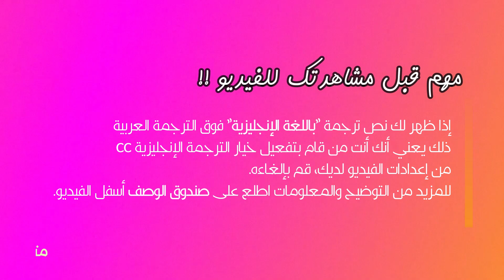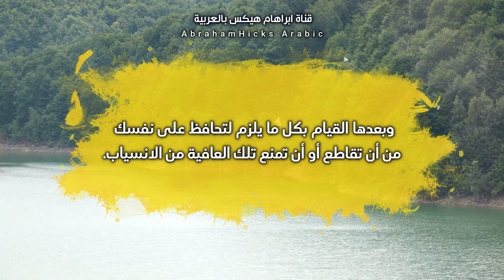ابراهام هيكس - هذا هو مفتاح الشفاء الذي لن يخبرك عنه الأطباء 🫣🍋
تتحدث ترجمة اليوم عن أن العافية والرفاهية هي أساسك وأساس هذا الكون وهي ما يسود في نهاية المطاف، لكن عندما تقاطع أو تمنع أو تقف في طريق تلك العافية أو تحاول بذل جهد بطرق غير مناسبة فإنك من يمنعها عنك. ممانعتك لها تتم بطرق عديدة؛ أحدها تشكيكك بإمكانية الشفاء أو إصرارك على طريق دون آخر أو استمراريتك بملاحظة الأمور كما هي وعدم تغيير منظورك..

تخبر هيكس أن مفتاح العافية يكمن في حملك ذاك الافتراض؛ أن العافية هي الأساس الطبيعي للجسد، وأن تسمح لخلايا جسدك أن تقوم بدورها دون ممانعة منك أو إجبار، عبر شعورك بأفضل شعور تستطيعه تجاه جسدك ونفسك وكل شيء آخر حولك، وأن تقوم بما تشعر أنك ملهم تجاهه فيما يخص ذلك.

أخيراً؛ المؤشر الذي سيساعدك على معرفة ما إذا كنت تسمح بهذا التيار من العافية أن يغمرك هو عبر ملاحظتك لمشاعرك، إذا كنت تشعر بشعور سلبي فاعلم أنك تقف في طريقك، حاول أن تسترخي وأن تركز على ما يصب في صالحك، شيئاً فشيئاً ستعتاد انسياب تيار العافية من خلالك.

‎كل الحب 🌱

‎📝 المصطلحات الإنجليزية في المقطع:

Heal: يعالج
Scar: ندب
Cells: خلايا
Instruct: أمَر
Allow: يسمح
Inhibit: منع
Skin: جلد